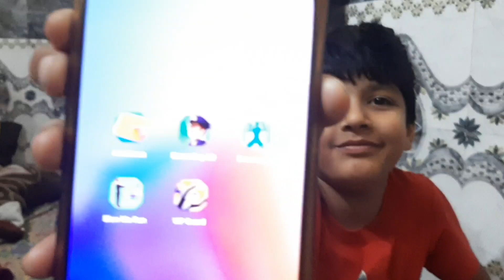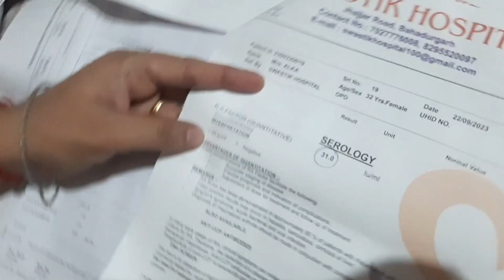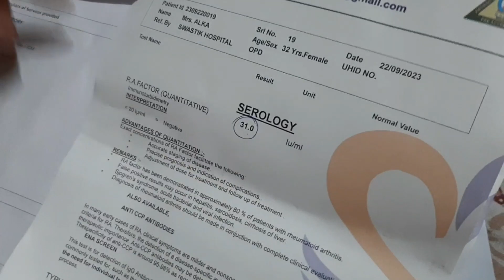Dada bhude ka mela😍